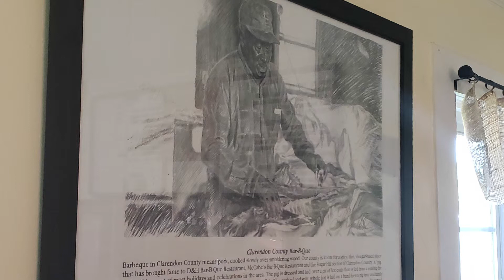black pitmasters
Black Pitmasters are the most overlooked pitmasters in the era of competition BBQ, because they are traditionalists.  Many are located in rural towns in the American South, where mainstream media outlets will not travel.  These unheralded pitmasters in many cases learn from the generations before them who cooked in the ground or earth dug pits, long before cinder blocks.